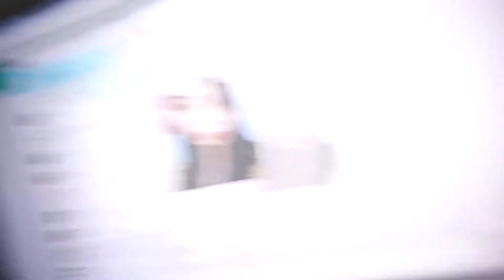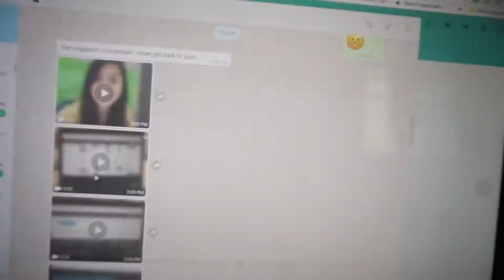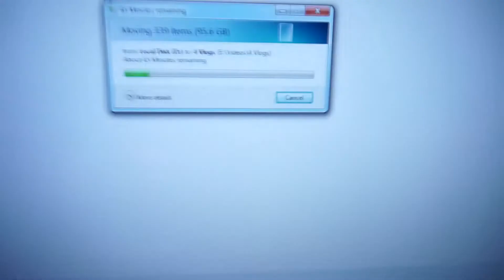a SURPRISE GIFT from a fan!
Got a gift!

Shot with
- Sony A6300
- Samsung S8
- Joby gorillapod
- Fluffy Mic